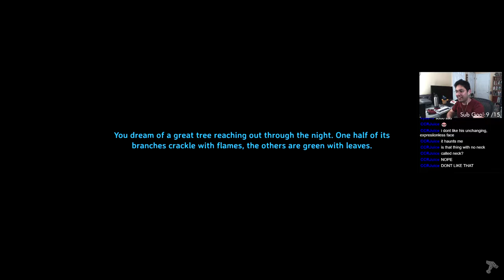Valheim | DAY 8 | Full Stream